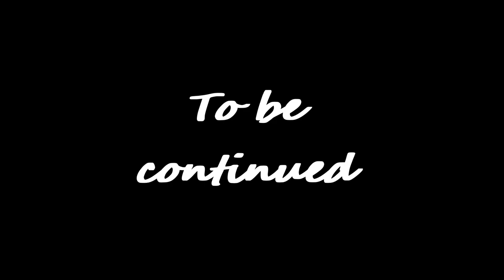Now it turn into VR matrix Genshin Impact Archon Quests CH 3 34